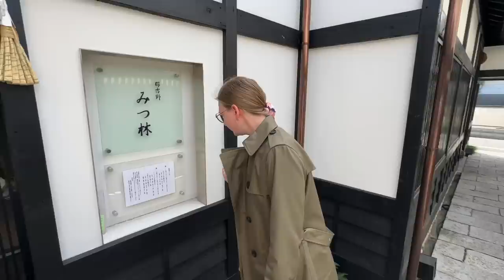念願のお蕎麦！初めての日本食に感動しまくる！海外の反応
【過去の動画】

驚愕！日本の洋食に大感激！『私の知ってるオムライスとは全然違う』海外の反応

煎茶に感動！和菓子も最高！どんどん日本人化していくドイツ人！海外の反応